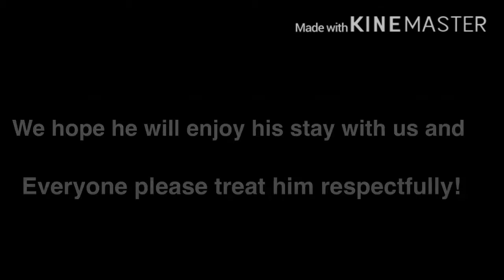Playing Epic Minigames (W/Invinciblelion1 and BabyRichardDi_xon)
Hey guys! Really important announcement: we have a new member to the channel! We would like to welcome Richard(BabyRichardDi_xon)! He’s a mutual friend of both me and my editor, Lion. I’d love it if you all treat him with respect and leave positive comments, he’s really really kind! ^^